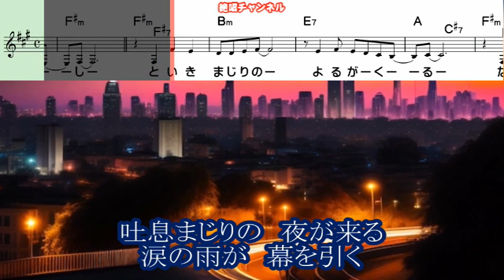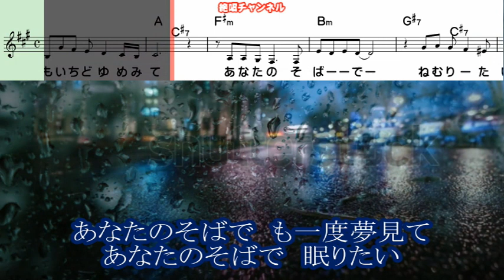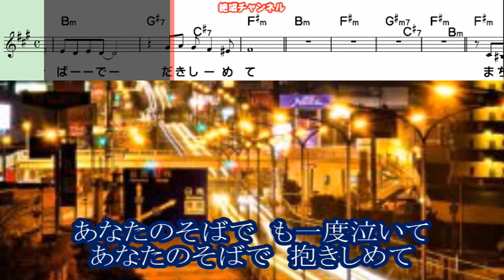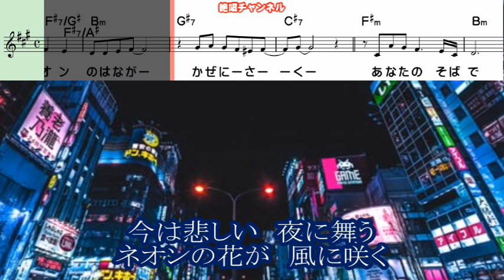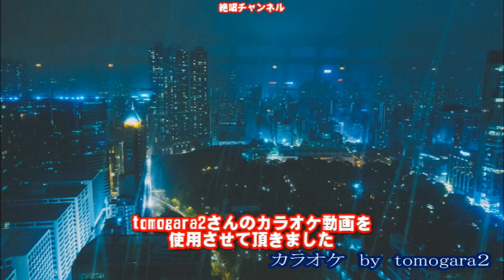雨宮ゆう子 あなたのそばで0 ガイドボーカル正規版（動く楽譜付き）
１０月２５日発売されました  雨宮ゆう子 さんの『あなたのそばで』のガイドボーカル正規版を作って見ました😊🎶。